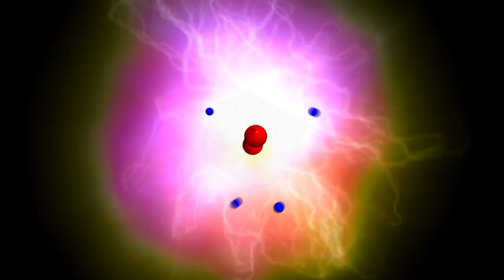Arma 3 [Coop] - A la luz de la Somombra Parte4A (casi casi!!)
La Fucking misión again!!!.. Pero esta vez estuvimos a centimetros de terminarla!!!.. Acción durante toda la partida.. Like si te gusta el vídeo, se agradece!!

Steam: Electrodinamico572
ORIGIN:Electro572